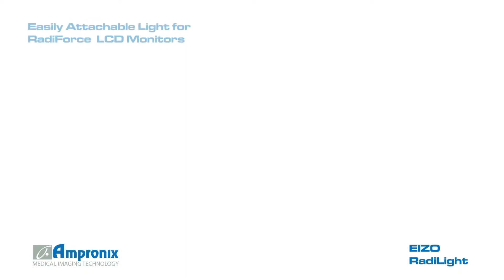EIZO RadiLight Sales | Service | Repair | Exchange | Replacement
EIZO RadiLight™ is available for sales service repair replacement and exchange today!

Easily attachable light for RadiForce medical LCD monitors.